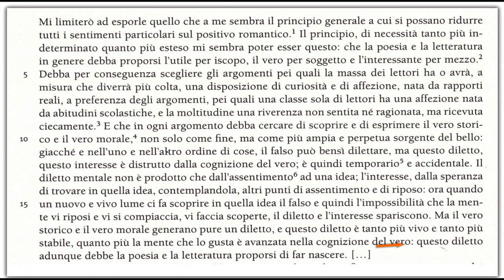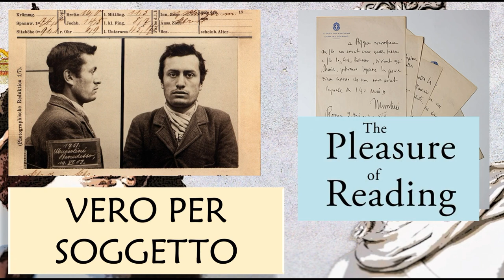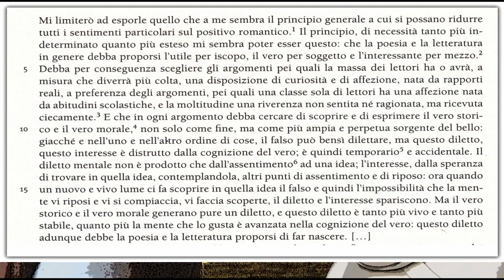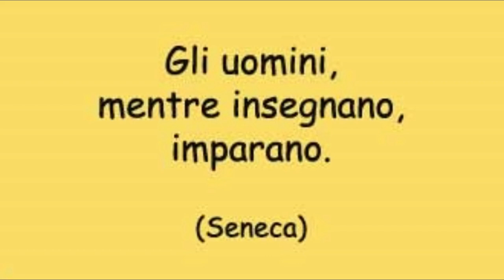Classicista o romantico? (Terza parte)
Il contributo di due autori "di punta" del Romanticismo italiano al dibattito suscitato dalla lettera di Madame De Stael ai redattori della Biblioteca italiana nel 1816.